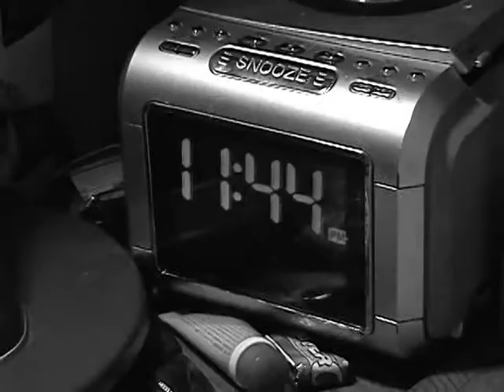neely's movie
for the radford film fest